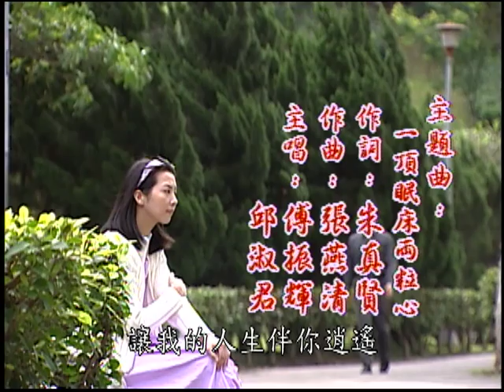『請你原諒』第5集(楊烈、吳佳珊、元六、趙愛華、徐子涵)中視_2001年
故事大綱：一位做生意的老闆阿壽新開幕了剃頭店，而他貧困的死黨阿城儘管姍姍來遲祝賀，但他同時也扛著一家的生計與照顧妻小的責任，又必須償還添財借給葉家的一筆錢，他將如何突破面對這樣的生活困境？